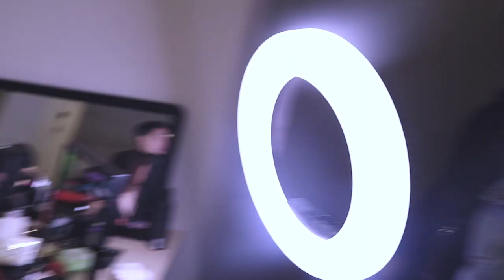MORExclusives: Dressing Room Raid sa 1MX Abu Dhabi with Moira Dela Torre!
"Hindi pa po kami nagki-kiss..." - Moira Dela Torre

Ano pa ba ang mga rebelasyong ibinahagi sa atin ni Moira Dela Torre tungkol sa relasyon nila ng kanyang fiance na si Jason Marvin? Eto ang exclusive interview nina DJ Chacha at DJ Onse sa